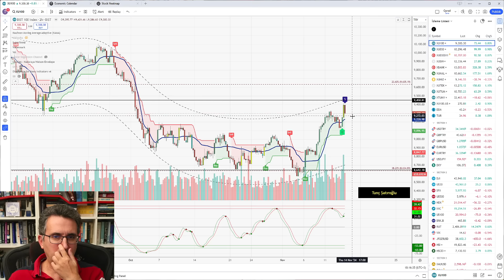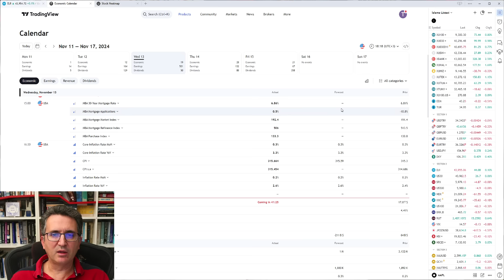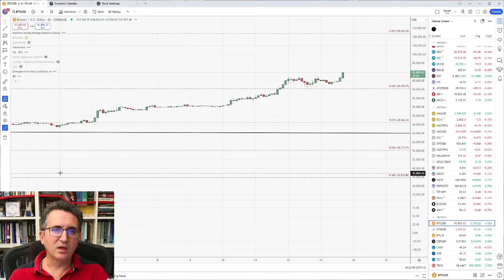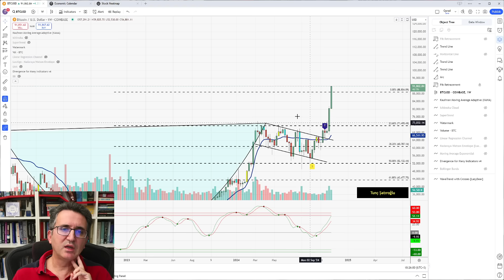Borsada Faiz Beklentisi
0:00 BIST
5:51 ABD Enflasyonu
7:25 SP500, Nasdaq
8:05 ABD10Y, Altın, Gümüş
9:00 Bitcoin